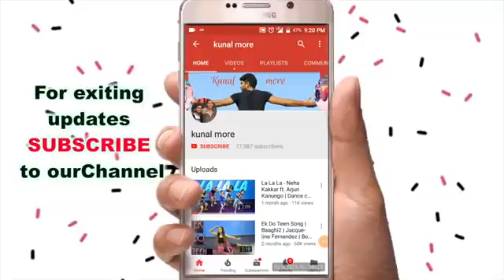March 2, 2019